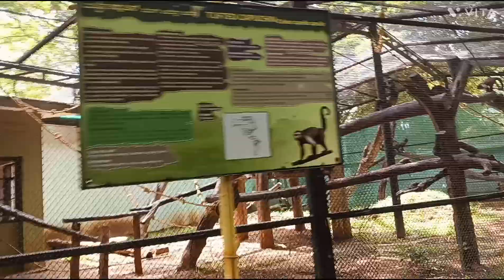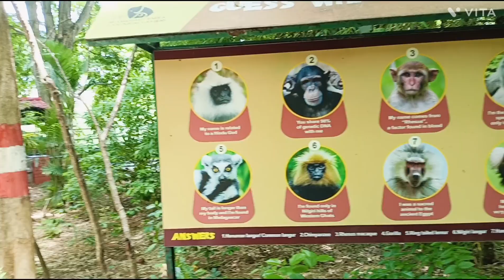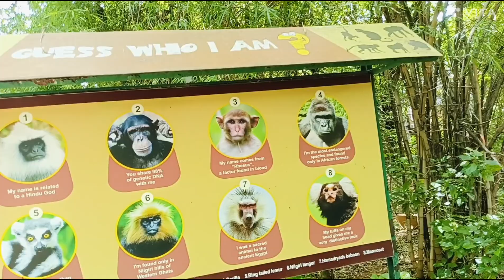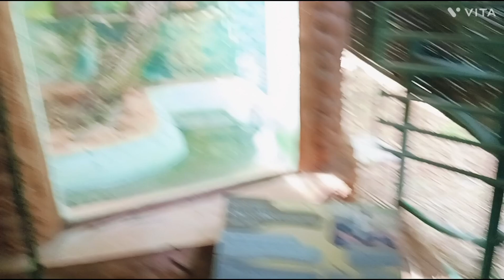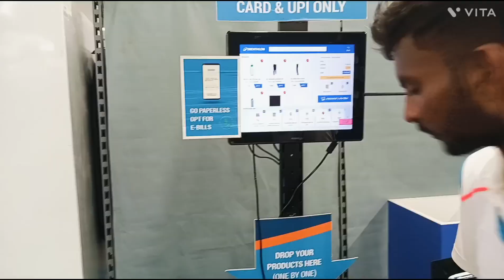ROAMING AROUND MYSORE.WE WENT TO MYSORE ZOO &LOYAL MALL.ENJOY ALOT WITH MY FAMILY ☺️☺️🫰🏻